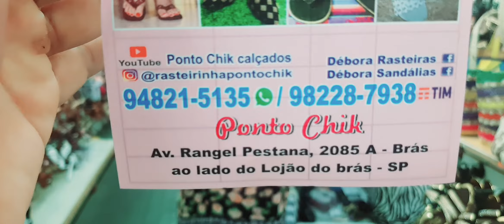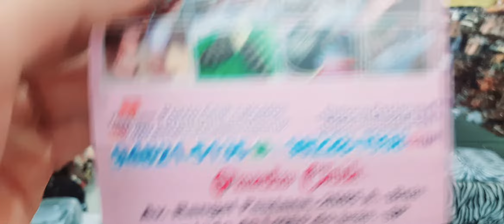CALÇADOS FEMININO DIRETO DO FABRICANTE NO BRÁS PRA SACOLEIRAS DE TODO BRASIL PONTO CHIK CALÇADOS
CALÇADOS FEMININO DIRETO DO FABRICANTE NO BRÁS SÃO PAULO DIRETO PRA SACOLEIRAS DE TODO BRASIL
Oi gentee tudooo bem com vcs? meu nome é Debinha tenho loja no Brás São Paulo de rasteirinhas e sandálias vendemos mais pra SACOLEIRAS e revendedoras de todo Brasil e trocamos as peças não vendidas em até 3 meses

COLEÇÃO SANDÁLIAS ARRASO 🤑🤑

COLEÇÃO CHINELOS ARRASO🤑🤑

COLEÇÃO CARUÁ ❤️❤️

Couroartesanal

ABRIMOS TODOS OS DOMINGOS DAS 10 AS 14 HORAS AGUARDAMOS VCS ❤️❤️

💸💵FAÇAM SEUS PEDIDOS AGORA COM VÍDEO CHAMADA😁SÓ ☎
NOSSO ENDEREÇO:AVENIDA Rangel Pestana 2085A ao lado do lojão do Brás ❤️❤️estamos te aguardado 🙏🏻

SE QUISER PODE ENTRAR EM NOSSO GRUPO DA LOJA❤️❤️

Acesse este link para visualizar nosso CATÁLOGO no WhatsApp NOSSO CATÁLOGO NÃO ESTÁ ATUALIZADO